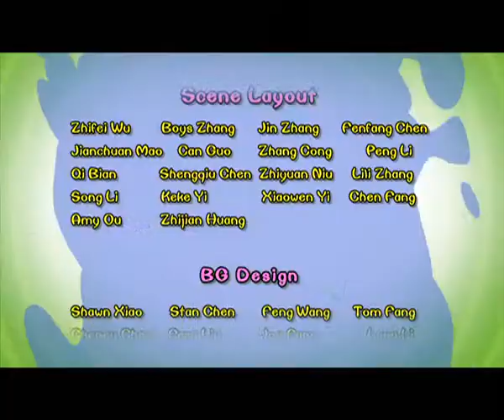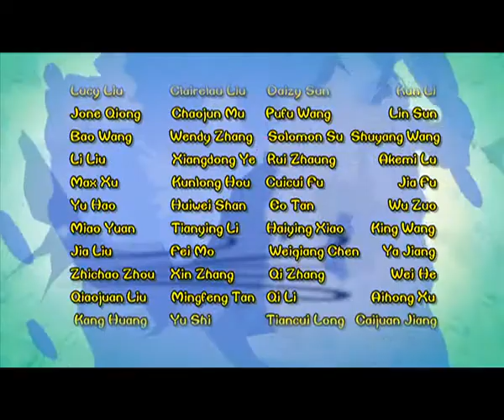Cartoon | Chicken Stew | English | 323 | Neutron Star